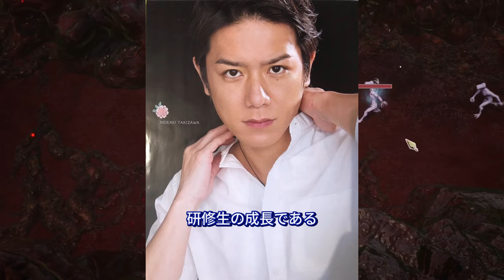【平野紫耀】滝沢秀明の野望が動き出す！TOBEが目指す世界進出とその裏側」Number_iと共に世界へ